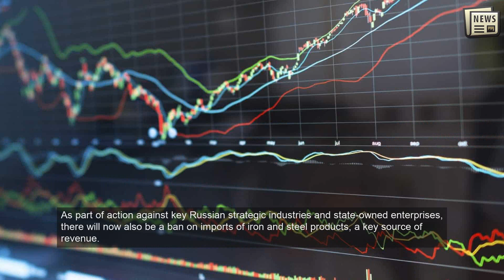UK imposes ‘toughest' new sanctions against Russia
LONDON: Britain on Wednesday announced what it described as a "significant ratcheting up" of sanctions on Russia, including a full asset freeze on the country's largest bank Sberbank and end to all new British outward investment into Russia.